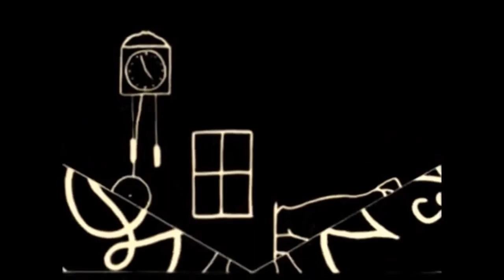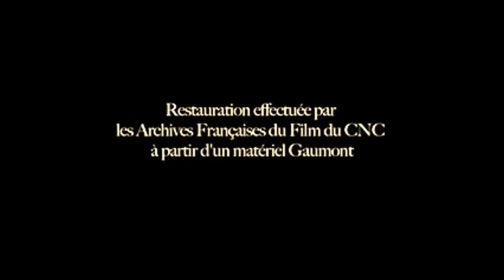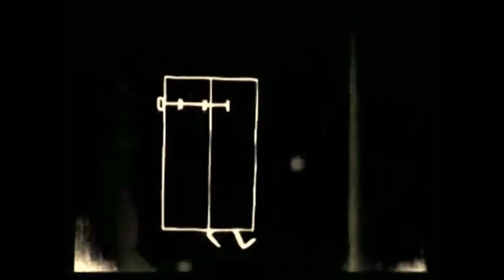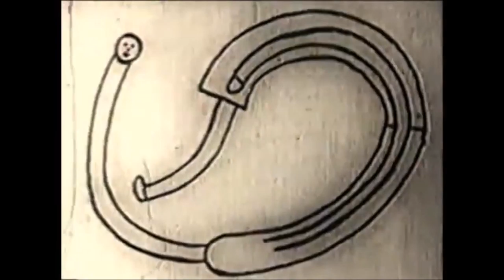"De Nachtmerrie van het Poppetje", de tweede animatie van Émile Cohl uit 1908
“Le cauchemar de Fantoche” (De Nachtmerrie van het Poppetje), in het Engels “The Love Affair in Toyland” of "Mystical Love-Making", is de tweede tekenfilm van Émile Cohl. Deze volgde op “Fantasmagorie”, door historici als de eerste animatiefilm in de geschiedenis beschouwd. Émile Cohl wordt ook wel de "Vader van de animatie" genoemd. Deze twee films zijn gemaakt met een Krijteffect. Er werden zwarte lijnen op wit papier gefilmd, waarna de negatieven werden omgekeerd zodat deze op witte krijtstrepen op een zwart bord leken.

"Un Drame chez les fantoches" (Het marionettendrama) is de derde en laatste film die door Cohl in deze stijl is gemaakt.
BreinWekker: brein wekkende informatie over allerhande onderwerpen